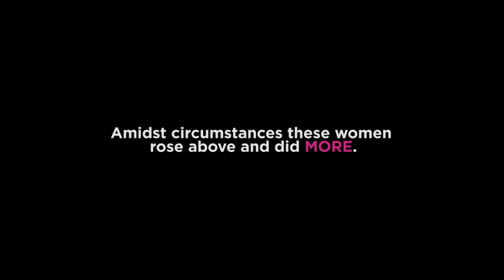Susan G. Komen & Dallas Cowboys 2016 Star Survivors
For the second year, Komen and the Cowboys have teamed up with Ford Warriors in Pink to give five breast cancer survivors more good days. The women were honored by Komen employees, Cowboys players and staff, and received a VIP shopping and makeover experience courtesy of Belk and Wacoal.